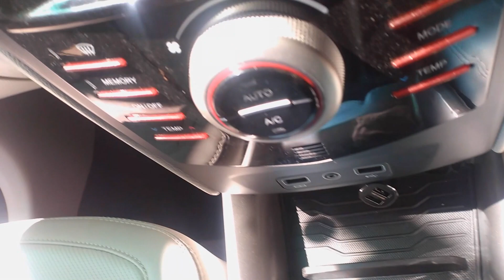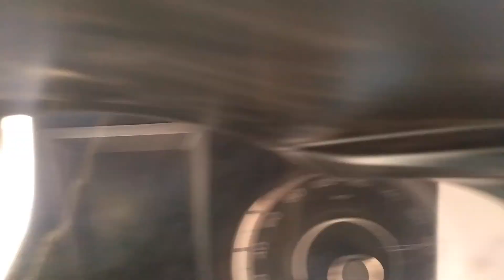Interior Exterior Cleaning XUV 300 ! Vlog 37th ! LAXMI MOTORS! KAMAL PRAJAPAT !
Interior Exterior Cleaning XUV 300 in Your Budget super fast and quality work !@ laxmi motors ! VLOG 37th !

for service, denting, painting, and all mechanical work please contact on

thanks ustaad car car